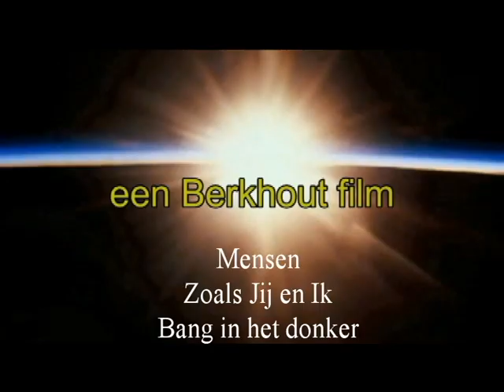Mensen zoals Jij en Ik - Bang in het donker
Mensen zoals Jij en Ik  -   Bang in het donker:  aflevering 4